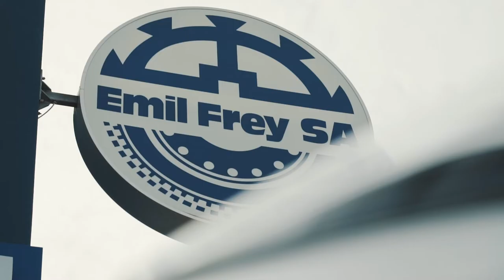Un aperçu de l'entreprise Emil Frey La Chaux-de-Fonds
Un aperçu de la vie quotidienne d'Emil Frey La Chaux-de-Fonds.

Pour des jeunes apprentis motivés, nous proposons une formation professionnelle solide – Commence avec nous à construire ton avenir. La formation des jeunes professionnels fait partie de nos principales missions – car nous savons : Notre qualité de prestation sur le marché est à l'image de nos collaborateurs qui exécutent cette même prestation. Informe-toi ici au sujet de notre offre actuelle de places d'apprentissage et envoie-nous ta candidature.